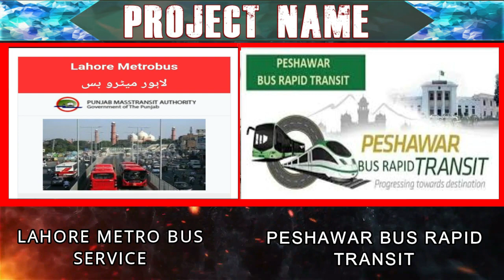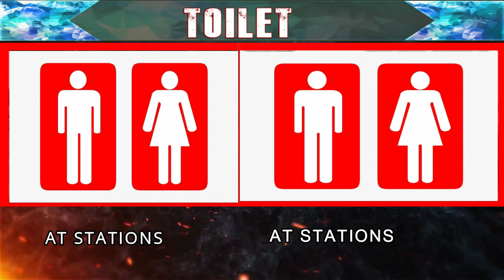BRT Peshawar VS Metro Lahore (English Subtitles)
A technical comparison between two of the best bus services in Pakistan for travelling and tourism.